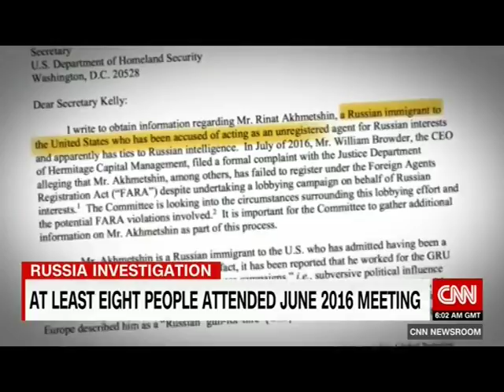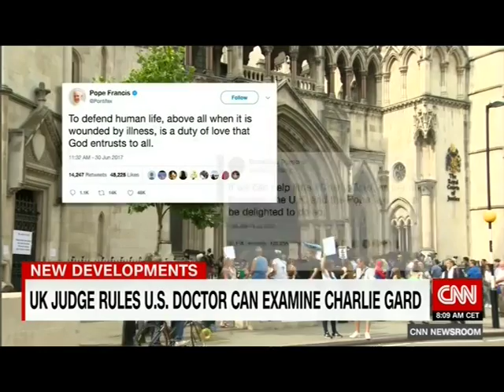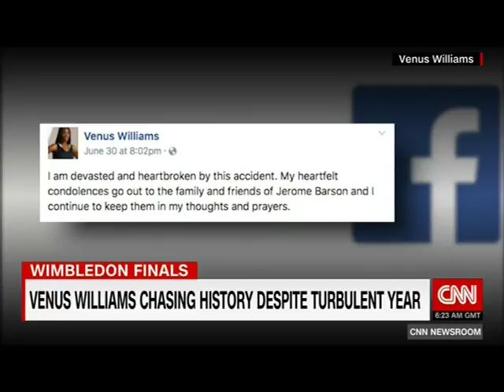CNN 15 July 2017